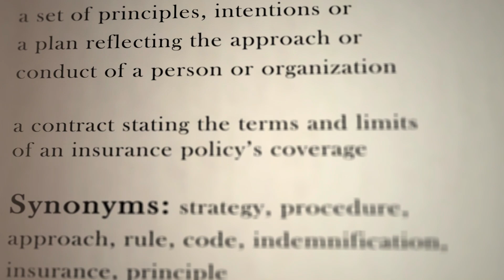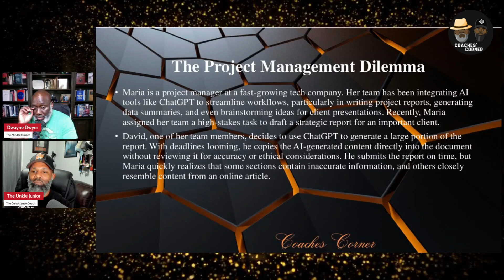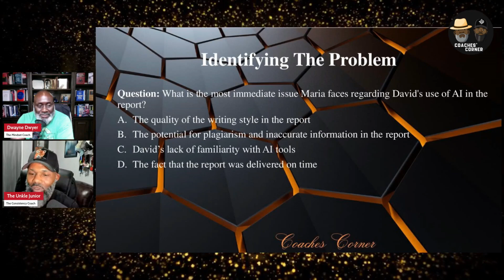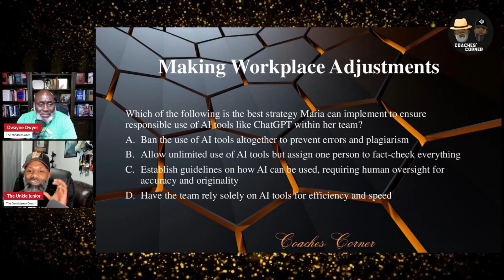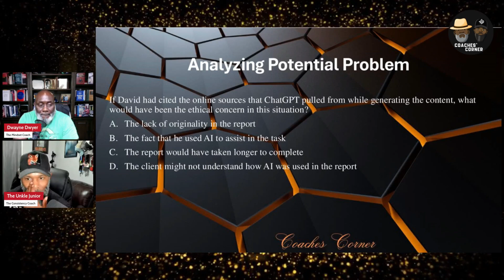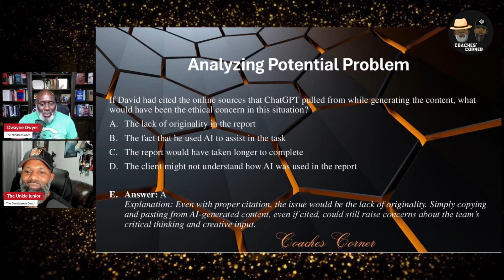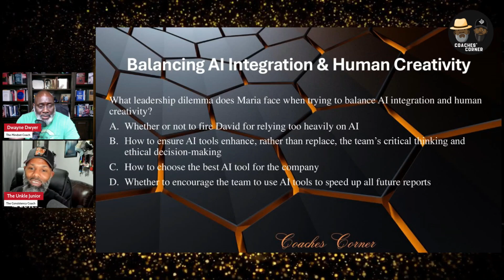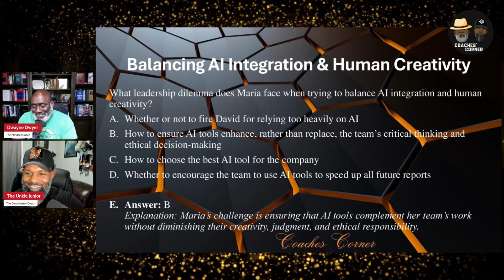The Future of Leadership: AI, Automation and Human Touch